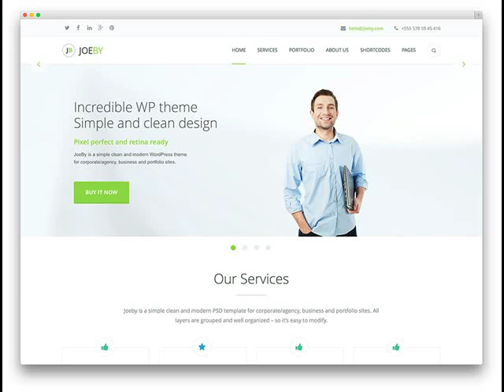Complete Web Site For $299 Maricopa AZ Website Designer .mp4